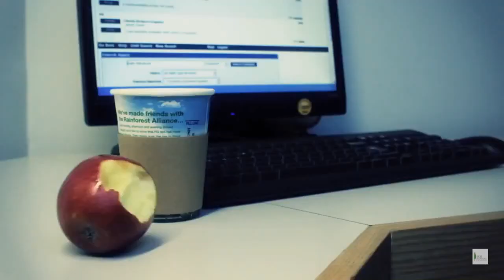OCLF invite @ Orange City Literature Festival